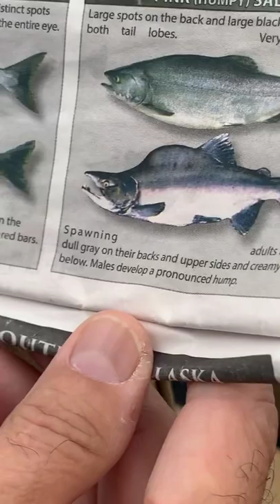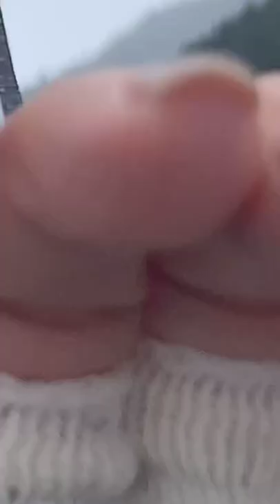Ketchikan Duck Boat Tour - Hilarious Tour Guide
Sep 17, 2021 on the water